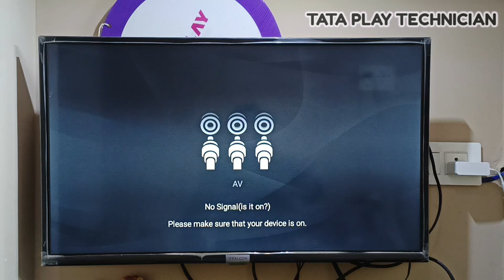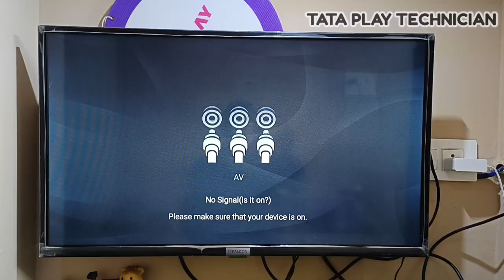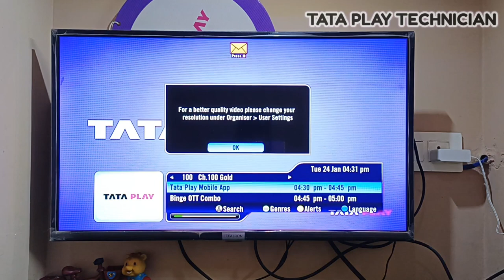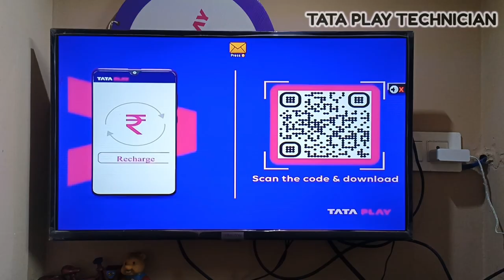Here's how to know that the old tatasky set-top box is gone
Your tataskydth Set-Top Box SD porblelm video

Naveen 😊🙏